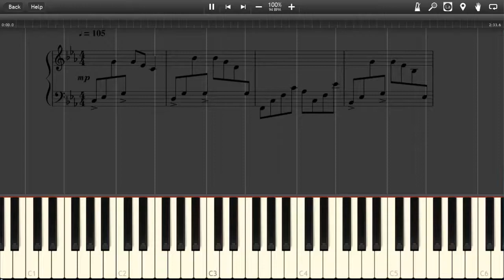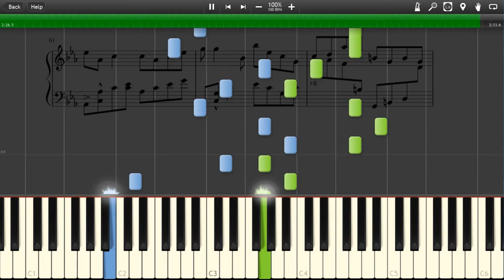Peter Rudenko - The Fall - Piano Transcription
How to play "The Fall" by Peter Rudenko.

Don't expect any videos until the end of the semester. With my schedule, I can hardly make videos even if I want to.